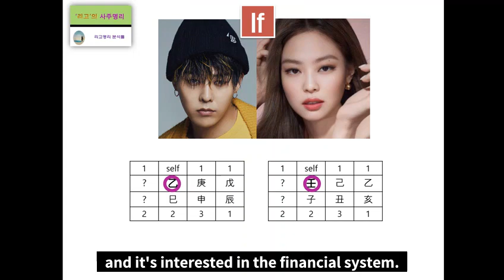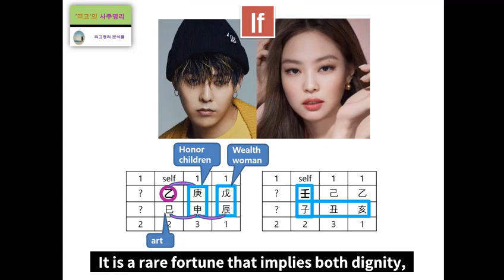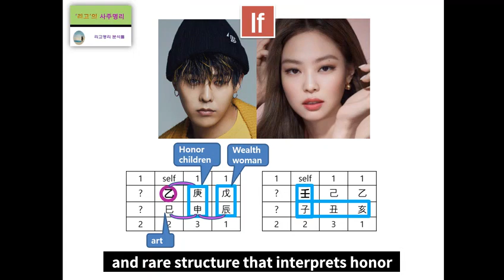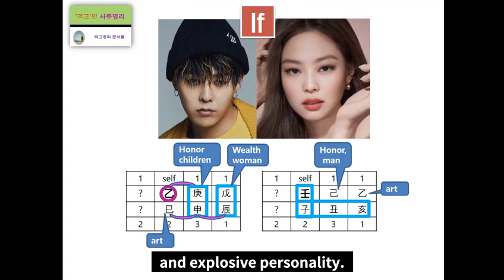G-Dragon & Jennie's Fortune Harmony analysis